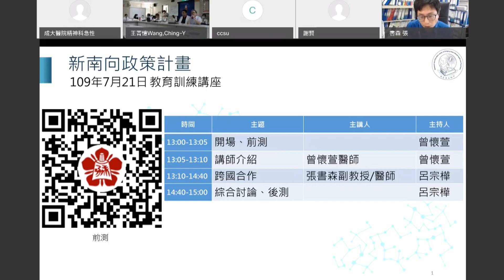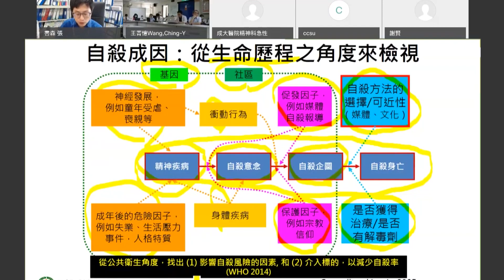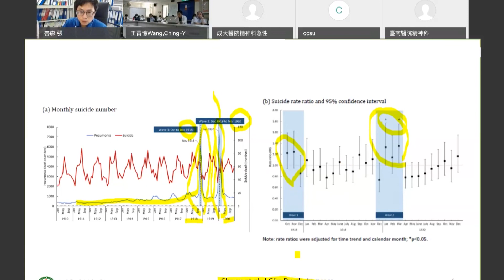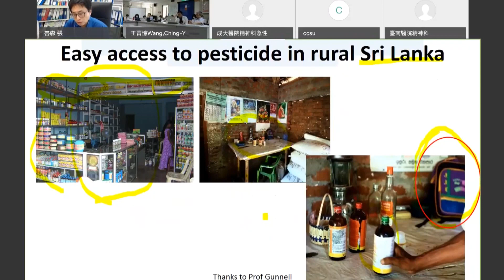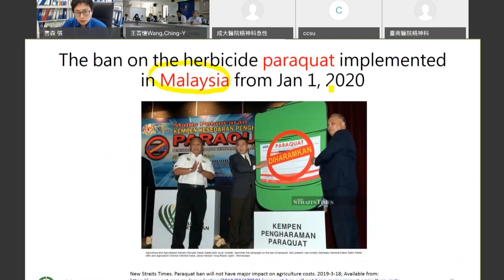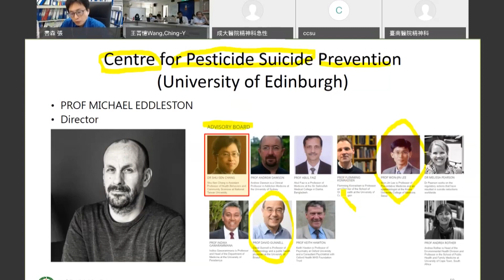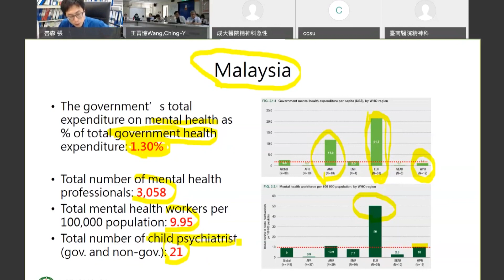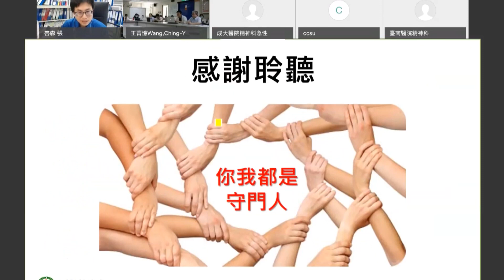壯闊南向視野，深入精神醫學：跨國合作篇 20200721 1